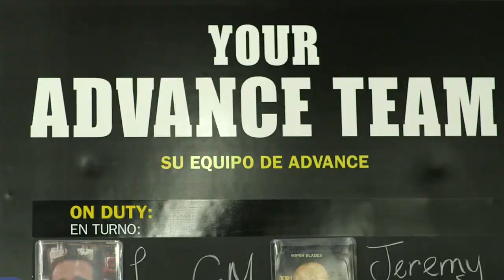How Minimally Invasive Laser Surgery Ended Epileptic Seizures - Mayo Clinic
Nicole Dehn, 30, has had epileptic seizures since she was six months old. Despite various medications and devices, her seizures remained uncontrolled. That is until Mayo Clinic offered hope with a new minimally invasive surgery. Known as laser thermal ablation, the therapy was previously approved by the U.S. Food and Drug Administration for treatment of tumors in other parts of the body, and is now being used for epilepsy patients. Early results are promising as Nicole is finally able to drive.